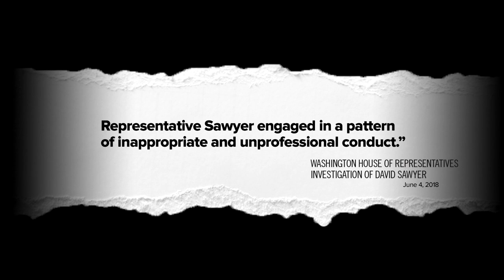"David Sawyer Made Me Feel Unsafe"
DAVID SAWYER (D) DOESN’T REPRESENT OUR VALUES.

No candidate authorized this ad. Top 5 Contributors: New Direction PAC, Planned Parenthood Votes WA PAC, Janet Thiessen, Chelsea Talbert.